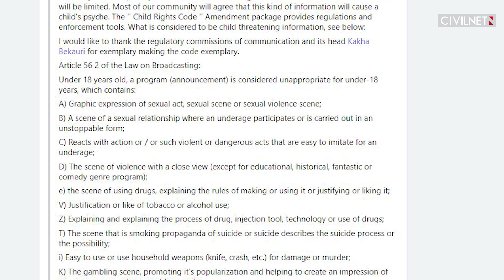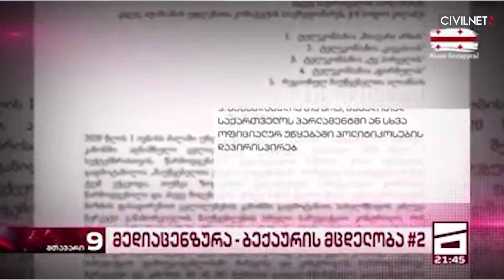Վրաստան․ տուրիզմը նահանջել է, կորոնավիրուսը՝ ոչ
1. Զբոսաշրջության ոլորտը մեծ վնասներ է կրում
2. Ընդդիմությանը չի հաջողվում պայմանավորվածության գալ
3. Վերջին երկու շաբաթում Վրաստանում կորոնավիրուսի 182 դեպք է գրանցվել

Տեսանյութը պատրաստվելիս օգտագործվել է հետևյալ յութուբյան ալիքները. Georgian Government, პირველი არხი Georgian Public Broadcaster , TV IMEDI, Formula News, მთავარი არხი • Mtavari Arkhi